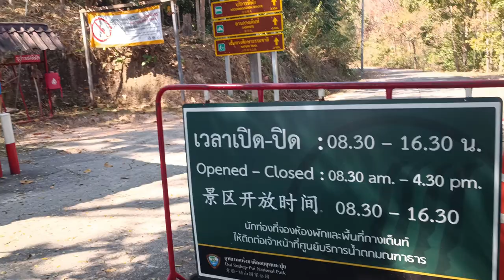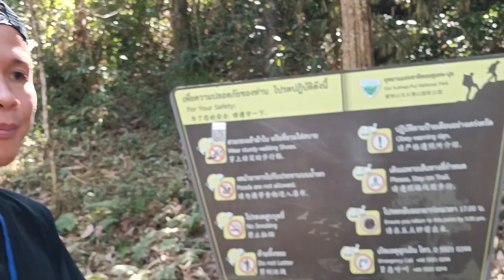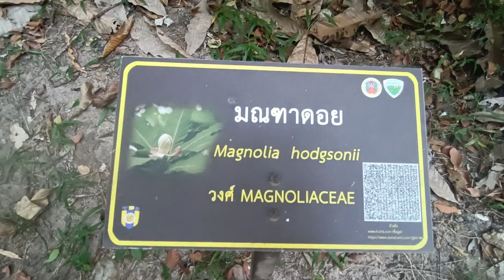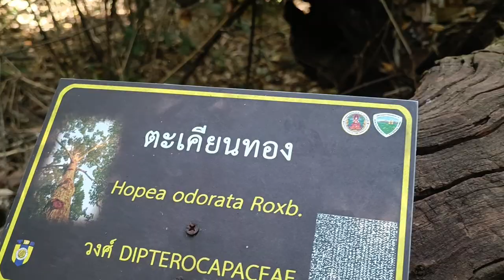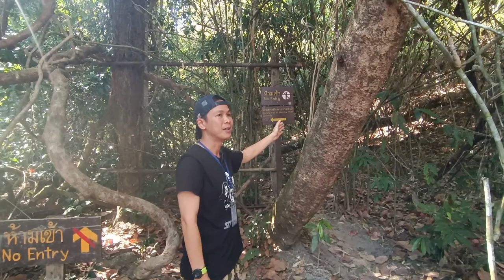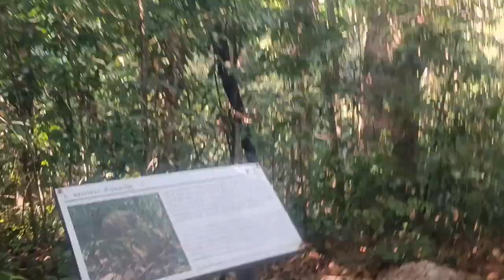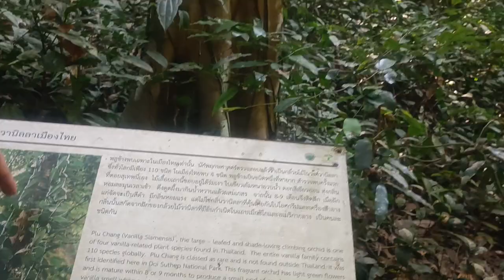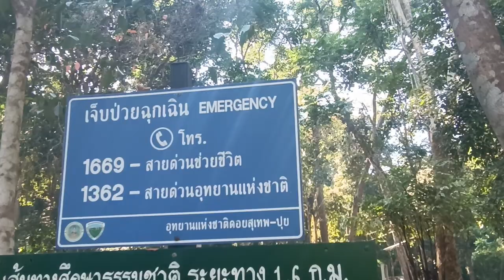น้ำตกมณฑาธาร สัมผัสธรรมชาติ เย็นฉ่ำ ท่ามกลางขุนเขา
## น้ำตกมณฑาธาร: สัมผัสธรรมชาติ  เย็นฉ่ำ  ท่ามกลางขุน##

**มาร่วมผจญภัยไปกับน้ำตกมณฑาธาร น้ำตกสวย ใกล้ตัวเมืองเชียงใหม่**

**น้ำตกมณฑาธาร** ตั้งอยู่ในเขตอุทยานแห่งชาติดอยสุเทพ-ปุย   ห่างจากตัวเมืองเชียงใหม่เพียง 14 กิโลเมตร  ที่นี่ขึ้นชื่อเรื่องความงดงามของธรรมชาติ ️   น้ำตกใสเย็น   บรรยากาศร่มรื่น    เหมาะสำหรับการพักผ่อนหย่อนใจ ‍

**บรรยากาศภายในน้ำตก**

* น้ำตกมณฑาธารมีทั้งหมด 9 ชั้น  แต่เปิดให้นักท่องเที่ยวเข้าชมเพียง 2 ชั้นแรกเท่านั้น ‍
* ชั้นแรกเป็นน้ำตกขนาดใหญ่  น้ำไหลเชี่ยว    เหมาะสำหรับการเล่นน้ำ
* ชั้นสองเป็นแอ่งน้ำขนาดใหญ่  น้ำใสเย็น    ‍
* บริเวณโดยรอบน้ำตกมณฑาธารร่มรื่นด้วยแมกไม้    มีมุมนั่งพักผ่อนหลายจุด
* นักท่องเที่ยวสามารถเดินป่าศึกษาธรรมชาติ ‍ชมพันธุ์ไม้ป่า    และฟังเสียงนกร้อง

**เส้นทางเดินตามธรรมชาติ**

* เส้นทางเดินป่าที่น้ำตกมณฑาธารมีความสะดวก   ไม่ยากลำบาก ‍
* ระยะทางเดินป่าประมาณ 3 กิโลเมตร    ใช้เวลาเดินประมาณ 45 นาที

**การเดินทางจากตัวเมืองเชียงใหม่**

* นักท่องเที่ยวสามารถเดินทางจากตัวเมืองเชียงใหม่โดยรถยนต์ส่วนตัว    มอเตอร์ไซค์ ️   หรือรถสองแถว
* ใช้เวลาเดินทางประมาณ 30 นาที

**รายละเอียดต่างๆ**

* น้ำตกมณฑาธารเปิดให้บริการทุกวัน ⏰   08.00 น. - 17.00 น.
* ค่าเข้าชม    ผู้ใหญ่ 20 บาท   เด็ก 10 บาท
* นักท่องเที่ยวสามารถนำอาหารและเครื่องดื่มเข้าไปทานภายในน้ำตกได้
* ภายในน้ำตกมีห้องน้ำ    ให้บริการ